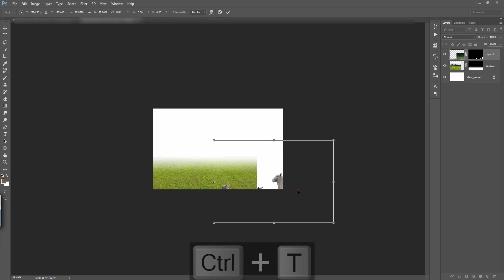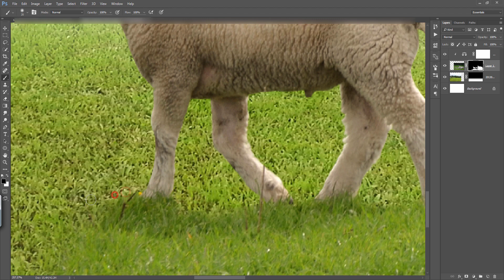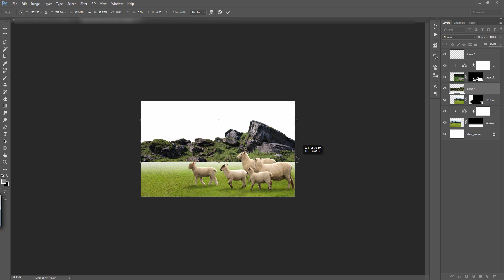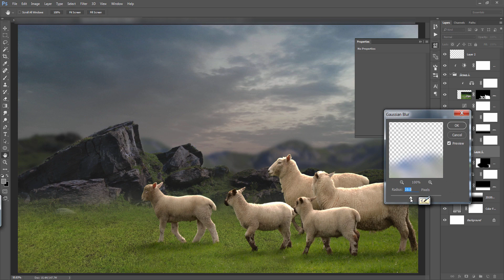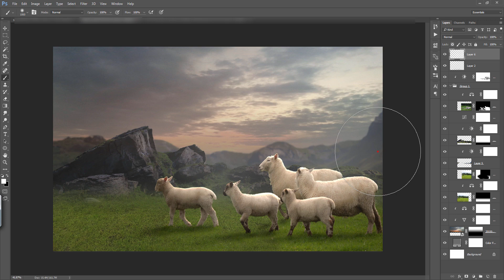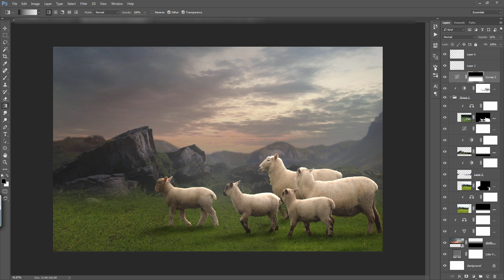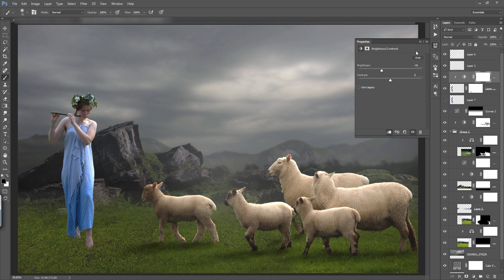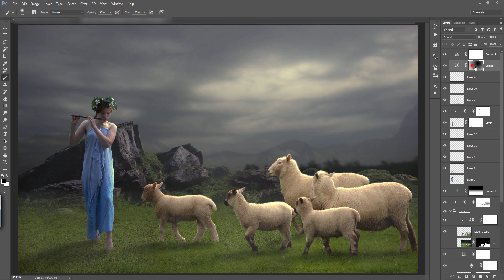Photoshop Tutorial | Realistic Photo Manipulation sheep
In this Photoshop Tutorial you will learn to create a realistic photo manipulation tutorial i used adjustment layers.